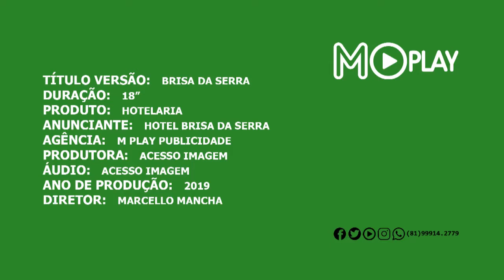VT Comercial Hotel Brisa da Serra Bezerros - PE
ESTAÇÃO POP RETRÔ parceria do Brisa da Serra Hotel em Bezerros. Sylvinho Blau Blau e Dr. Silvana e Cia. @mplaybrasil